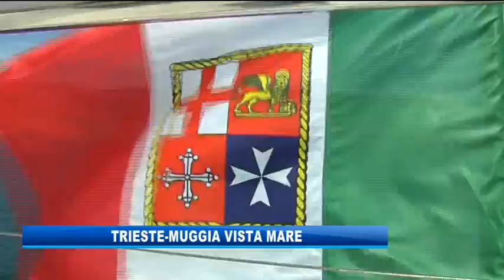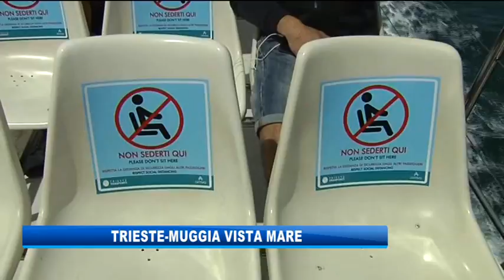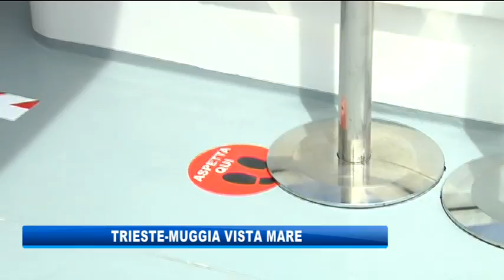24/05/2020 - TRIESTE-MUGGIA VISTA MARE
IL NOTIZIARIO (domenica 24 maggio 2020) - Trieste-Muggia vista mare a bordo del Delfino Verde ai tempi del Covid. Distanze sociali e misure di sicurezza a bordo, le disposizioni sulla stagione balneare del sindaco di Muggia Laura Marzi, l'analisi sullo stato del porto da una postazione privilegiata e infine l'approdo sulle rive di Trieste nello spettacolare scenario della città inquadrata dal golfo. Uno speciale a cura di Marco Stabile e Enzo Iannaccone.